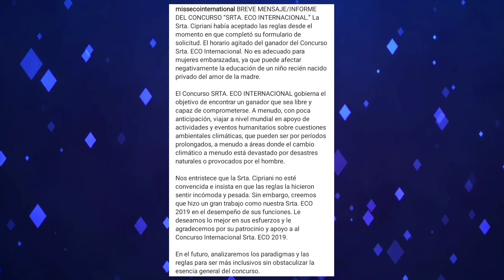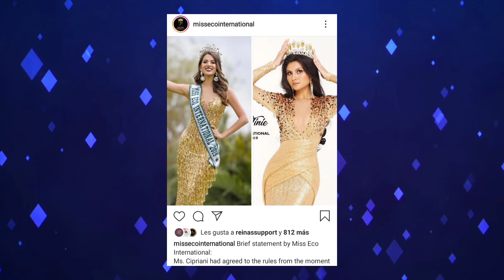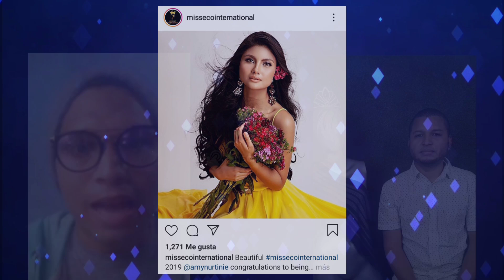DESTRONADA Miss Eco International 2019 👑 | Tras las Redes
Suheyn Cipriani Miss Eco International 2019 fue destituida de su título de belleza por estar embarazada, disfrútenlo. Apóyame COMENTANDO, COMPARTIENDO y dándole LIKE